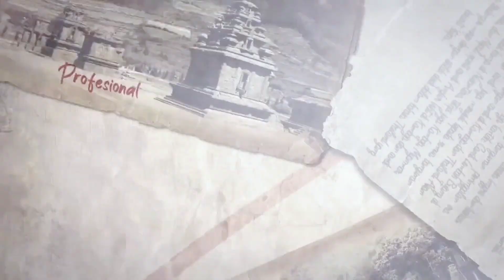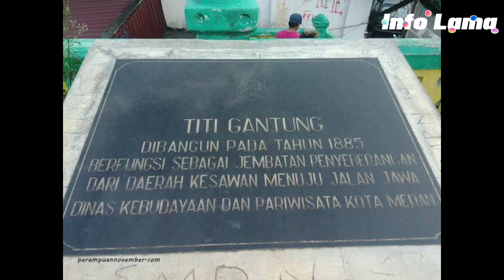Titi Gantung Khas MELAYU punya BELANDA - MEDAN